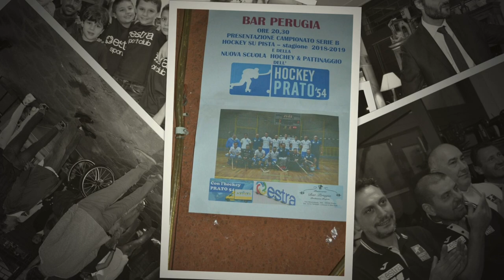Hockey Prato 1954 Presentazione stagione sportiva 2018-2019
Il lavoro di squadra è la capacità di lavorare insieme per una visione comune. La capacità di dirigere il lavoro individuale verso gli obiettivi dell’intera organizzazione. È il carburante che consente a persone comuni di ottenere risultati non comuni.